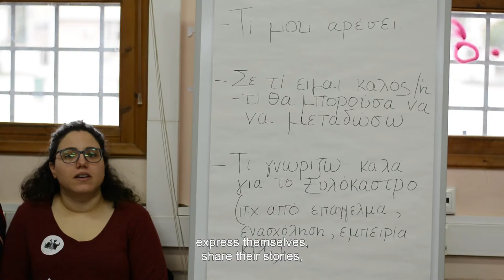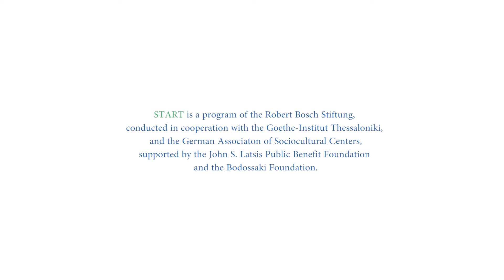Smallville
Smallville project by Elias Adam in Xylokastro, Greece.
Video directed and produced by Antonis Vallidnras.

Smallville is a community-building project for rural areas. It uses “Informal Social Councils”, i.e. meetings with citizens, and tools like theatre to activate interaction and push people to become actors of social change.